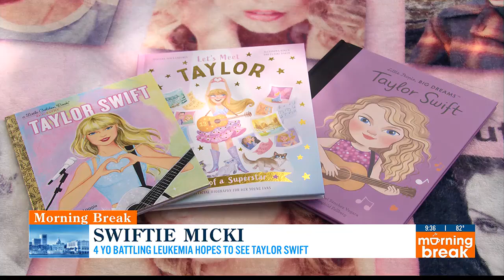4-year-old battling Leukemia hopes to see Taylor Swift’s Eras Tour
4-year-old battling Leukemia hopes to see Taylor Swift’s Eras Tour